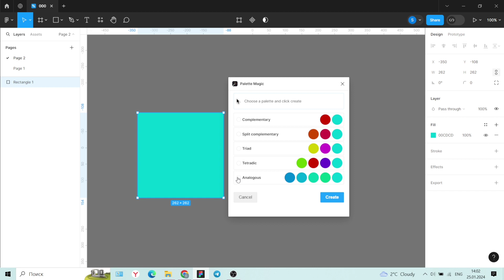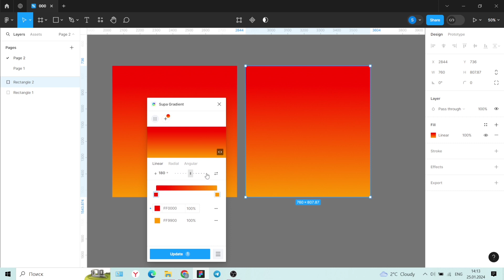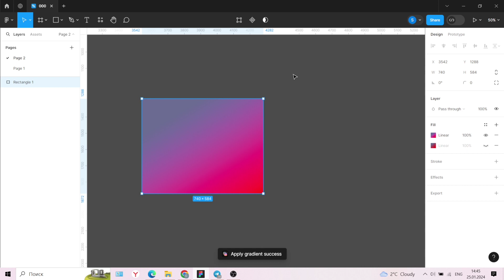Лучшие плагины Figma по работе с цветом